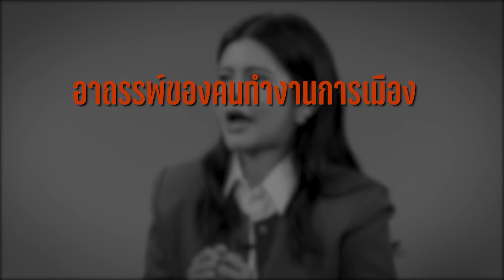ยุบพรรคตัดสิทธิ์เดิมพันชีวิตครั้งสำคัญ 3 สส.หญิงก้าวไกล กับอนาคตทางการเมืองหลังจากนี้ : Matichon TV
รายการ The Politics ข่าวบ้านการเมือง สัมภาษณ์พิเศษ 3 สส.หญิงพรรคก้าวไกล กับอนาคตทางการเมืองหลังจากนี้ หากเกิดการยุบพรรคตัดสิทธิ์ขึ้น รักชนก ศรีนอก อยากเป็นคนรวย ทำธุรกิจส่วนตัว, ภคมน หนุนอนันต์ อาถรรพ์ของคนทำงานการเมือง ไม่อยากกลับไปเป็นนักข่าว และ พนิดา มงคลสวัสดิ์ ถ้าถูกไม่ให้พูดในสภา ก็จะไปพูดที่อื่น ทำงานหลังบ้าน